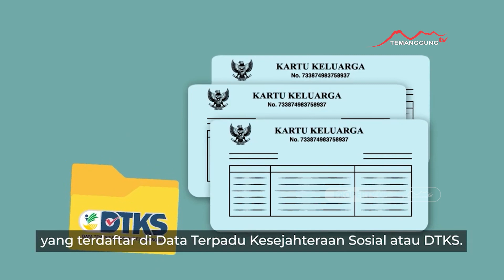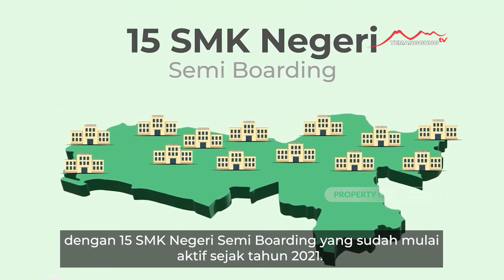KABAR JATENG - SMK NEGERI JATENG KEMBALI BUKA PENDAFTARAN